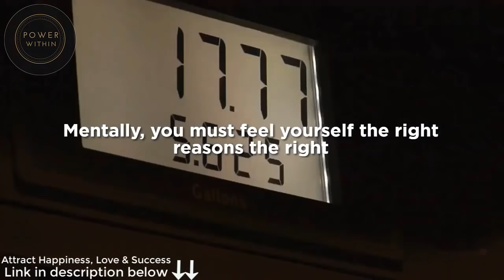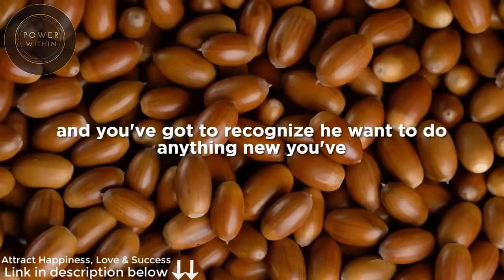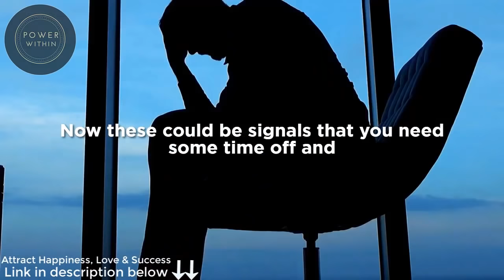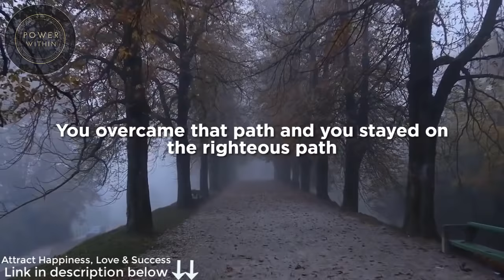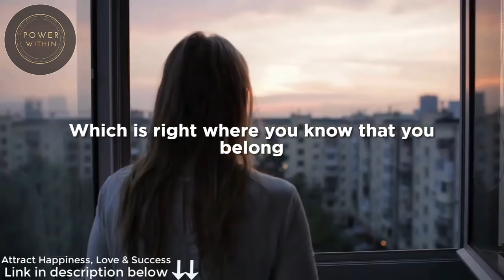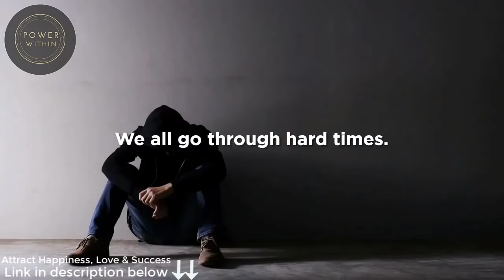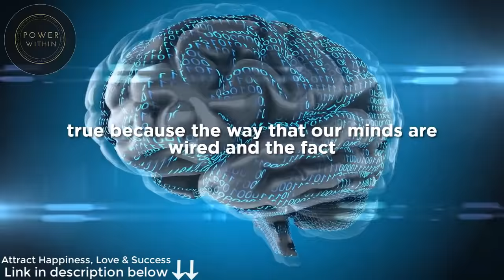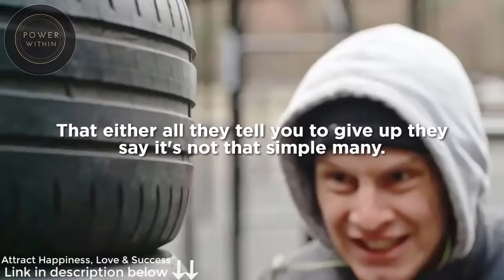TAKE THE TIME TO TRAIN YOUR MIND - Motivational Speech 2020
💿 CREDIT 💿

Jocko Willink
Jeff Bezos
Greg Plitt
Tony Robbins
Kevin Durant
Mel Robbins
Vinny Pazienza
Ted Turner
Barack Obama
Eric Thomas
Les Brown

"We put in a hundred and twenty percent. Every time or you don't put in nothing because listen to me very closely today this opportunity you have there might not be here next year it might not be here two year after next it might not be hitting yet today this is the only moment you got and you better take advantage of this particular moment you've hit the wall someplace you've looked in the mirror too many times and haven't smiled you want to change the situation move from where you are the journey is not easy before you start that journey mentally you must fuel yourself with the right reasons theright fuel to sustain the entire journey everyone's hot off the start it does not take time you don't have to be talented right you don't have to be gifted you have after be the quickest the strong is you don't have to be the most intelligent to get what you want."

"When you feel like stopping, Think about why you started!"

📕 Book you must read (Amazon links) 📗

👉 Awaken The Giant Within, Unlimited Power, Money Master the Game

👉 Rich dad poor dad: What the rich teach their kids about money

👉 Inspired By: 😍